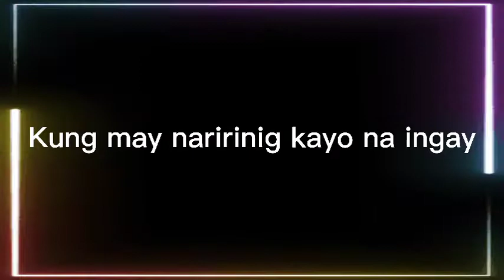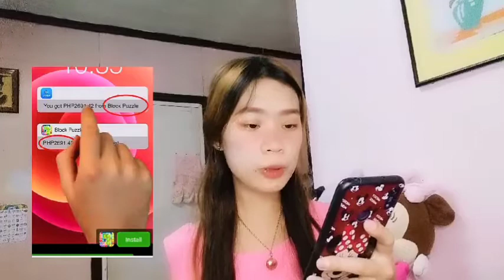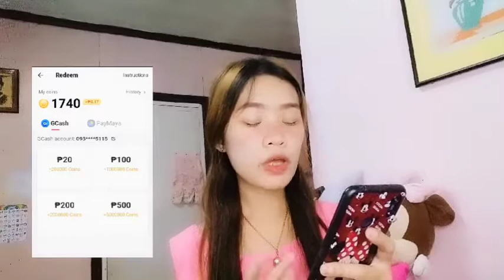Paano kumita sa LIKEIT LITE? | Cleah Araujo Belloga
Title: Paano kumita sa LIKEIT LITE APP? | Cleah Araujo Belloga

Gusto mo ba kumita habang nanonood lang ng tiktok videos?

Itong app na to is free lang and pwedi ka kumita ng mabilisan.

Manood at kumita sa LIKEIT APP.

Invitation Code For Coins👇

Use My Code:  P85499715

Proverbs 16:3

Finally I received my Google AdSense PIN | Cleah Araujo Belloga

Paano Mamonetize Ng Mabilis? Monetization Approved | Cleah Araujo Belloga